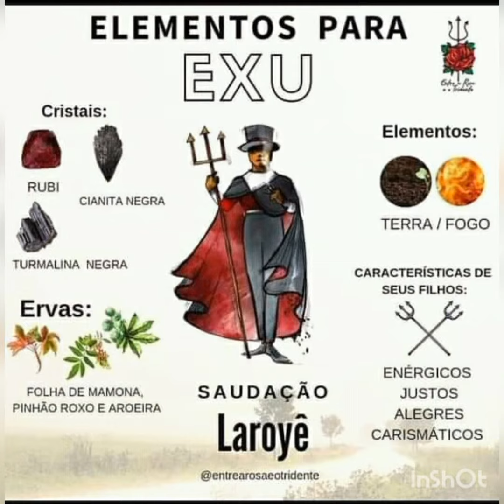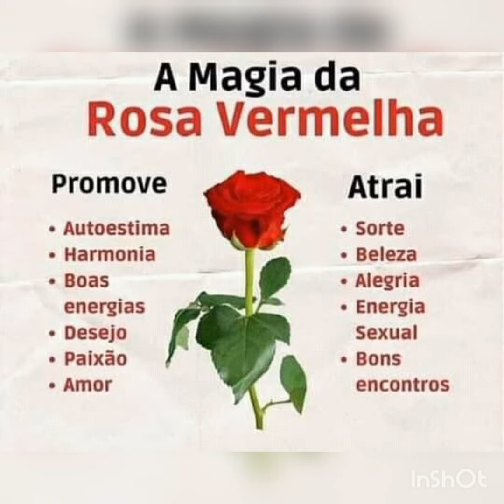A magia da vovó. magias variadas.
Created by InShot Vermelha :promove auto estima,harmonia, boas energia, desejo paixão, atrai sorte, beleza, alegria, energia sexual, bons encontros. Atrair amor ' livre-se dos coitadinhos ' numa bacia coloque ' petalas de Rosas Vermelha, uma maça Vermelha cortada em sete pedaços, bote um punhado de açúcar e canela em pó, ascender uma vela pra sua pombogira de preferência, enfatizando, que ver um homem ou mulher de caráter, amável '. ..mas acima de tudo se ame.                                 Elementos de exu catico:cristais :rubi ,cianita e turmalina, elementos :fogo /terra, ervas folhas de mamona, pinhão roxo e aroeira.                A magia da pimenta afasta:inveja mal olhado,maus espíritos, mentiras, fofoca energias densas, atrai sorte, renovação, paixão, prosperidade, energia de fogo.        Em um copo com agua colocar uma pimenta, numa noite de lua cheia, na manhã seguinte tomar.          Água de chuva, limpeza da casa, e amuletos mágicos, escaldante pés, purificador,traz paz e cerenidade.